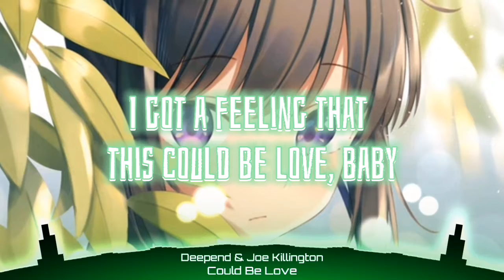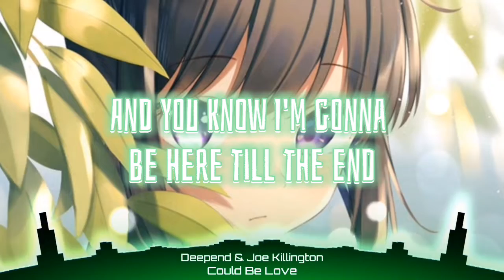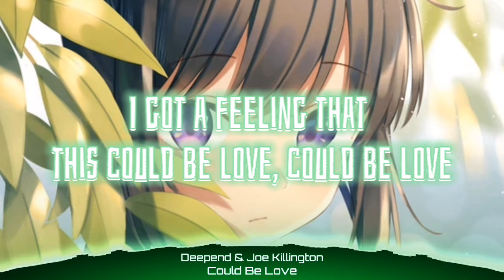Nightcore - Could Be Love (Deepend & Joe Killington / Lyrics)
Genre : Tropical House
🎵Song : Could Be Love
🎤Artist : Deepend & Joe Killington